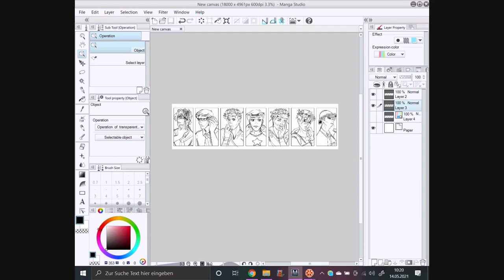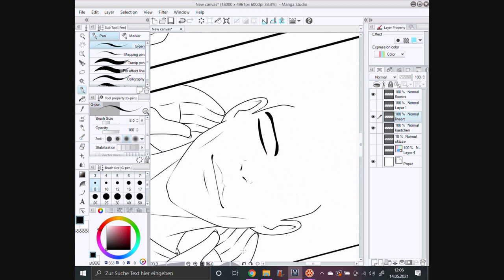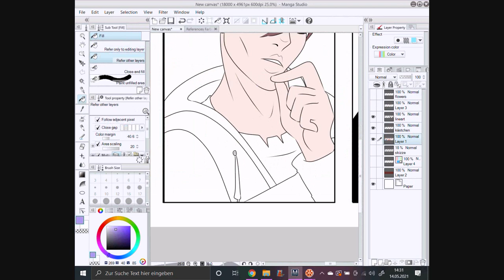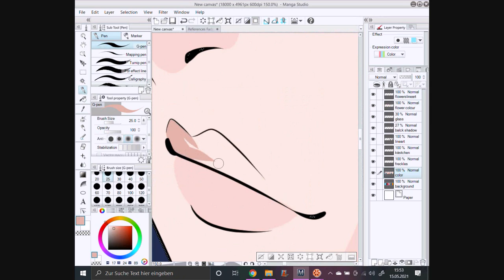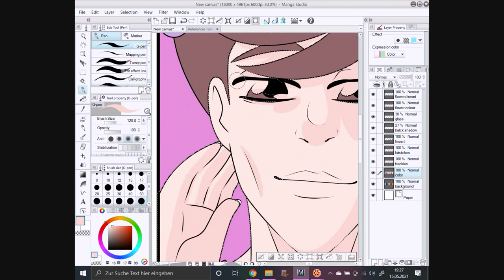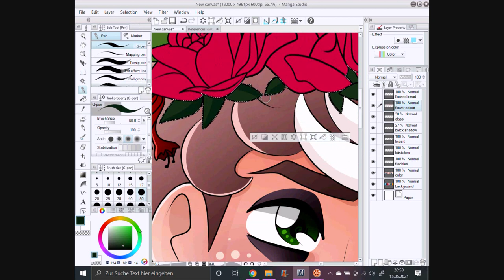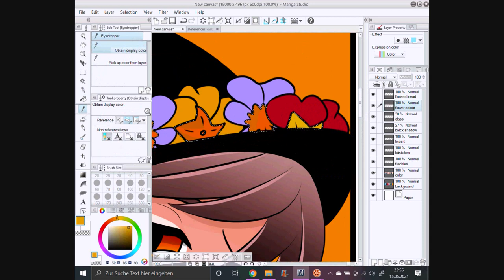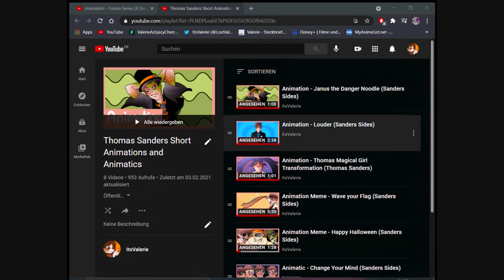Why I LOVE Sanders Sides and YOU Should Too!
Check out:
Lineart and Coloration are digital.
Just wanted to draw the all the Sides with their birthday flowers.
I got the idea with the different eyecolours for the sides from a piece of lovely fanart I received a year ago
Finished Artwork:
Sanders Sides and Flowers:
I thought this would be a fun idea for a video and maybe even a series of media I came to love over my limited time on this earth. (lol)
Sooo yeah... I love my boys.
Friendly reminder that this is not an objective review of Sanders Sides and only my own very personal reasons and feelings about the series. Thats why its called "Why I love" emphasis on the "I". You can have different thoughts and interpretations of the characters/storylines etc. and that is completly fine.
I am referring to Thomas in two ways in the subtitles. One is simply "Thomas" as in the real person and "Character!Thomas" when speaking about him in context of the Sanders Sides protagonist. I am only now realising that is might otherwise be a bit confusing, so if you have problems in the video from that, please watch with subtitles so it is clearer.
Time Stamps:
Intro 00:00 - 00:28
What is Sanders Sides? 00:29 - 08:04
How did I find Sanders Sides? 08:05 - 13:18
What did Sanders Sides teach me? 13:18 - 21:17

1) The Breathing Technique 13:36 - 14:24
2) Light Vs Dark Sides - The Gray Area 14:25 - 16:55
3) Negative Thinking 16:56 - 17:20
4) Taking your Own Advice - Talking the Talk and Walking the Walk 17:21 - 20:35

Top 10 Sanders Sides moments 21:18 - 25:26
The character that moved me most 25:27 - 37:02
Closing Thoughts 37:03 - 37:45
Endcard 37:46 - 39:00
"Theme for a one handed piano concerto" by Sir Cubworth
"True Art Real Affection Part 2" by Noir Et Blanc Vie